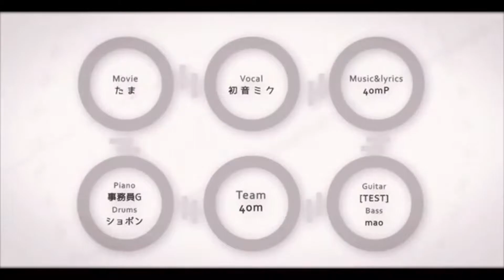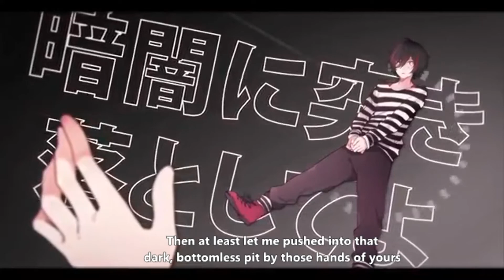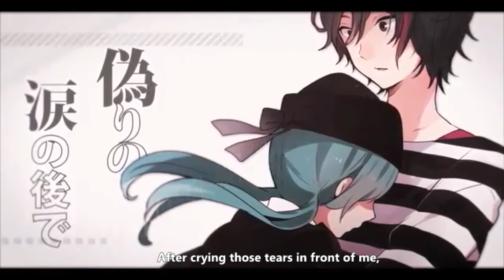40mP - Love Trial 恋愛裁判 (cover)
I actually made this on a whim but it came out not too shabby so here we are.

Music/Lyrics: 40meterP
Video/Illustration: Tama